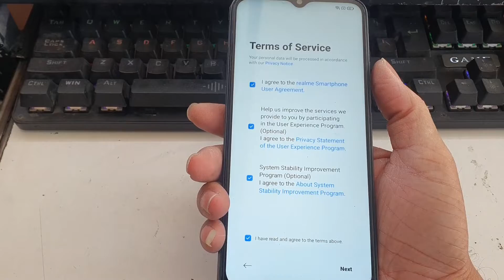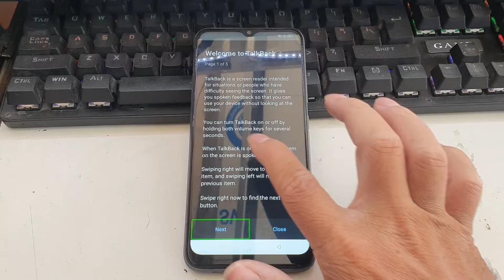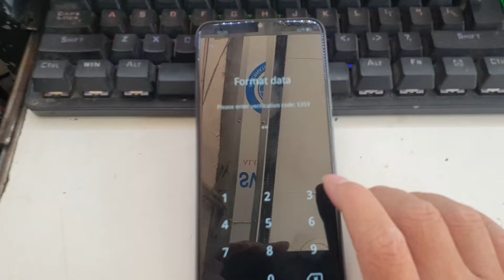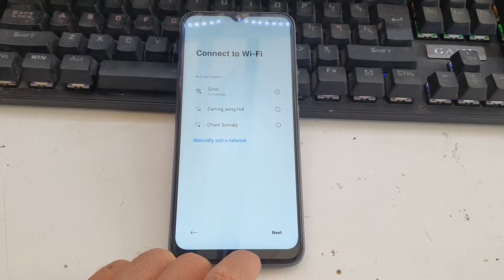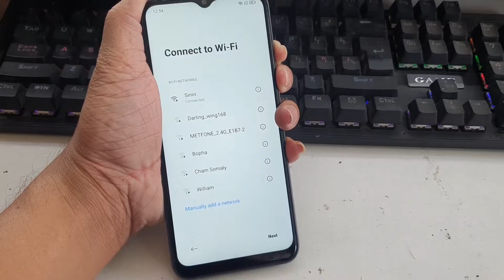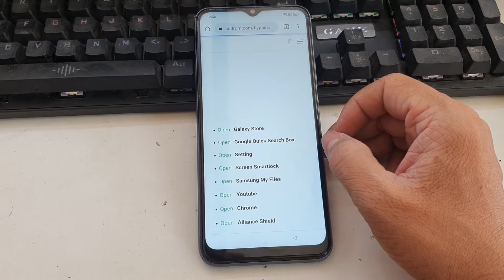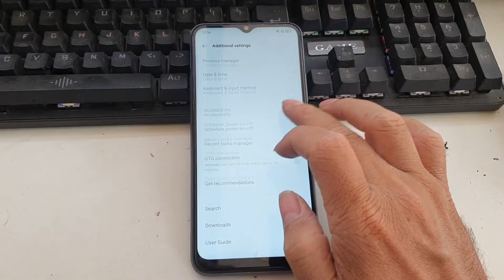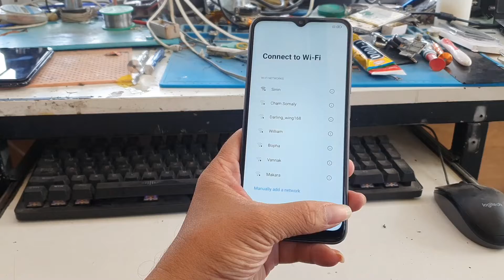Realme c15 frp bypass / Google account Remove